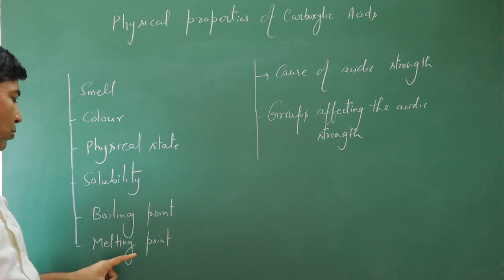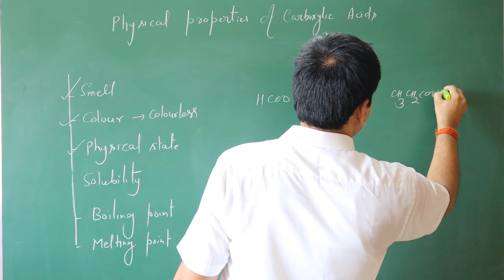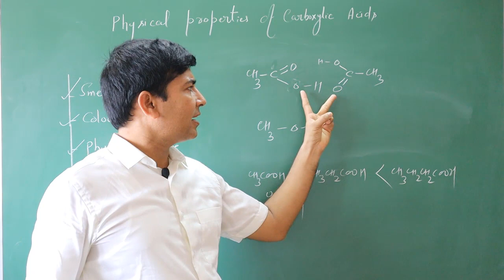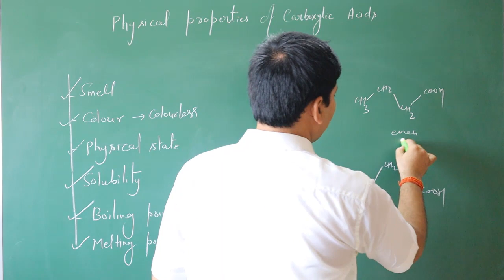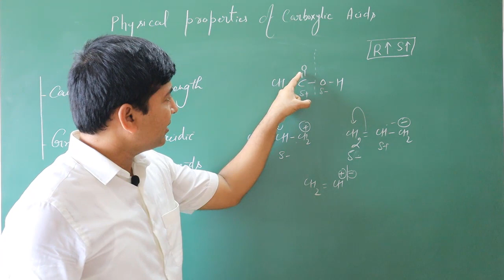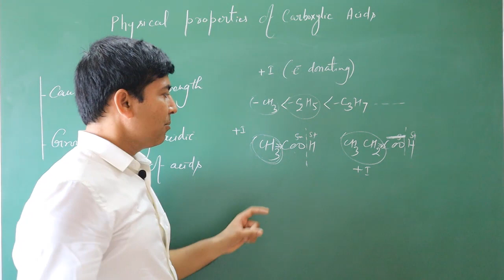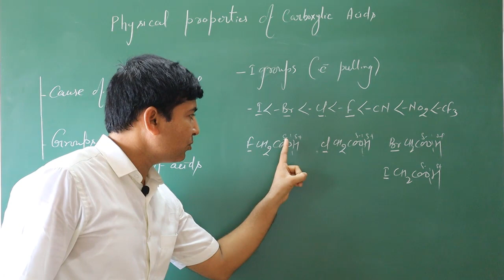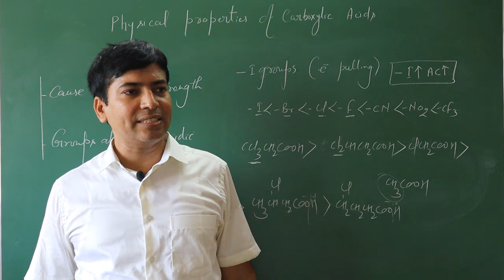Carboxylic Acids: Physical Properties and Acidic Character: IIT JEE/NEET 2020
This video explains about the physical properties of carboxylic acids and its acidic character (Cause of acidic strength and factors affecting the acidic strength of acids).